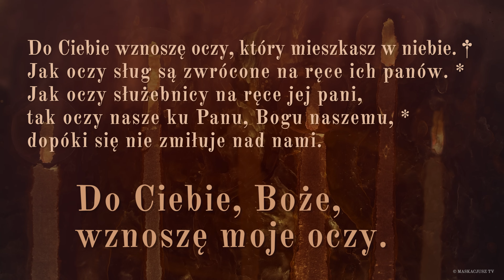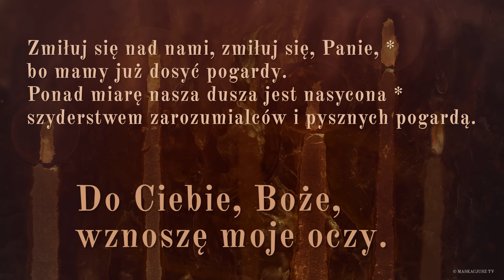PsalmResponsoryjny | 7 lipca 2024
PsalmResponsoryjny na 7 lipca 2024
Ps 123 (122), 1b-2. 3-4 (R.: por. 1b)

     Do Ciebie, Boże, wznoszę moje oczy.

Do Ciebie wznoszę oczy, który mieszkasz w niebie. †
Jak oczy sług są zwrócone na ręce ich panów. *
Jak oczy służebnicy na ręce jej pani,
tak oczy nasze ku Panu, Bogu naszemu, *
dopóki się nie zmiłuje nad nami.

Zmiłuj się nad nami, zmiłuj się, Panie, *
bo mamy już dosyć pogardy.
Ponad miarę nasza dusza jest nasycona *
szyderstwem zarozumialców i pysznych pogardą.